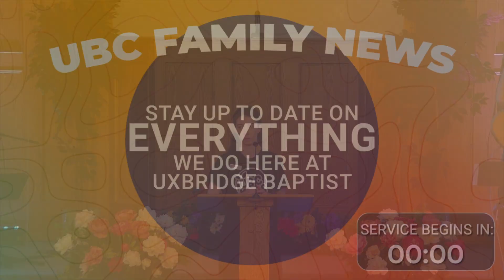Full Sunday Service (June 23, 2024)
Baptism Sunday

Rev. Dr. Dale Dawson